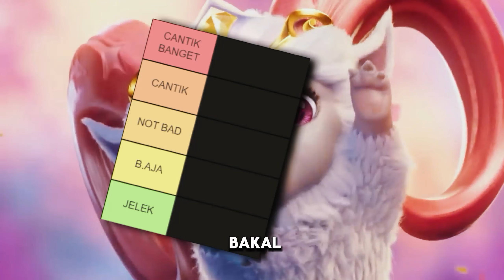Rating Kecantikan Hero Cici & Novaria MLBB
Ok di video ini gw bakal Rating Kecantikan Hero Cici & Novaria MLBB